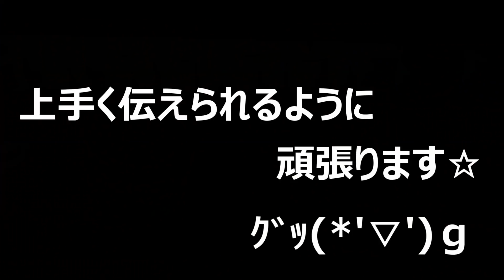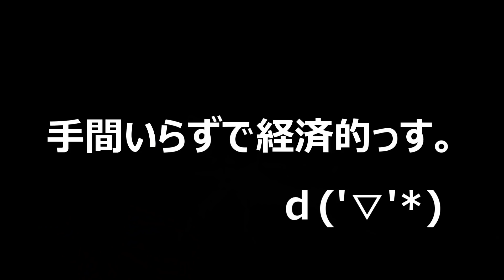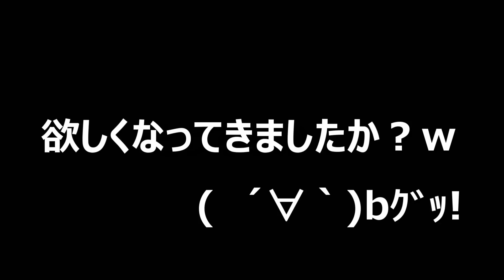【クワガタ＆カブトムシ ヨツボシヒナカブトの魅力を伝える動画を作ってみた】（くろねこチャンネル）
さて、今回はヨツボシヒナカブトの魅力を伝える動画を作ってみました(*´ω｀*)
以前からオークション用に作る予定でしたが、年末に重い腰を上げることにしました！
後食が始まる前には売らないとエサ代大変なことになるので、ヤフオクで販売していくんですが、
一気に売ってしまうとこれまたいろんな弊害があるので、
少しずつ出品して、色んな方にご迷惑をおかけしないようにしたいと思っています(*´ω｀*)

【クワガタ＆カブトムシ　ベストな発送方法を考えてみる】（くろねこチャンネル）

【クワガタ＆カブトムシ　穴に潜っていく幼虫がかわいいんだがｗ】（くろねこチャンネル）

【クワガタ＆カブトムシ　第３回プレ企画当選者発表でございます！】（くろねこチャンネル）